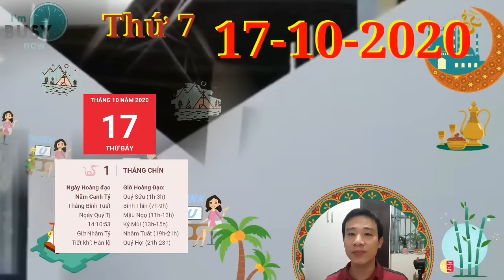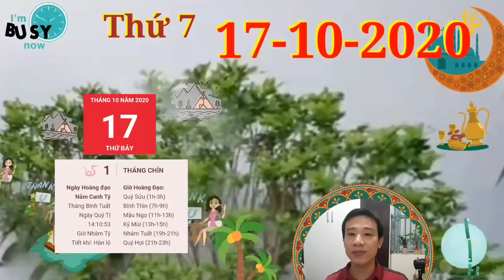☯TU VI HANG NGAY☯THỨ 7 Ngày 17/10/2020 Con giáp có LỘC QUÁ TRỜI- GIÀU TO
☯TỬ VI HÀNG NGÀY☯THỨ 7 Ngày 17/10/2020 con giáp hưởng ĐẠI LỘC- SỐ GIÀU SANG
1. Tử vi tuổi Tý, THỨ 7 ngày 17/10/2020 cực chuẩn
Tý cảm thấy mình thật may mắn khi mà tiền bạc cứ thế ùn ùn đổ về tay, cơ may kiếm tiền tự đến chứ chẳng cần phải tìm kiếm đâu xa xôi.
2. Tử vi tuổi Sửu, THỨ 7 ngày 17/10/2020 cực chuẩn
3. Tử vi tuổi Dần, THỨ 7 ngày 17/10/2020 mới nhất
Sửu Tị bán hợp, người độc thân có thể gặp được người mình thương mến từ ánh nhìn đầu tiên. Đừng bài xích những gì đến quá nhanh, bởi có thể giữa 2 người có sức hút lẫn nhau, hãy thử mở lòng mình xem nhé.
4. Tử vi tuổi Mão, THỨ 7 ngày 17/10/2020 cực chuẩn
 Đừng để tình trạng “mặt trong như đã, tình ngoài còn e” diễn ra quá lâu, mọi biến số đều có thể xảy ra. Tìm được người mình thương không dễ, đừng để mọi chuyện trở thành nuối tiếc.
5. Tử vi tuổi Thìn, THỨ 7 ngày 17/10/2020 mới nhất
Hỏa dưỡng Thổ, trong ngày hôm nay bạn sẽ cảm nhận được tình cảm của gia đình và người thân dành cho mình. Khi khó khăn mới biết ai thực sự quan tâm, yêu thương, chia sẻ với mình những khó khăn.
6. Tử vi tuổi Tị, THỨ 7 ngày 17/10/2020 cực chuẩn
Tị vẫn chẳng thể thoát khỏi công việc. Con giáp này khó lòng đảm bảo được cuộc sống thường nhật của mình nếu cứ mải mê làm việc như thế.
7. Tử vi tuổi Ngọ, THỨ 7 ngày 17/10/2020 cực chuẩn
Tương Hội nâng đỡ, chỉ lối dẫn đường để giúp cho những mâu thuẫn trong gia đình được hóa giải nhanh chóng mà không gặp phải khó khăn gì.
8. Tử vi tuổi Mùi, THỨ 7 ngày 17/10/2020 cực chuẩn
Mùi đang đứng trước khá nhiều lựa chọn trong tình yêu. Lúc thì mong mãi chẳng có ai, lúc lại có hàng loạt đối tượng đứng xếp hàng mong chờ trái tim của bạn.
9. Tử vi tuổi Thân, THỨ 7 ngày 17/10/2020 cực chuẩn
Trước đó còn mải mê chinh chiến bạc tiền, phấn đấu vì sự nghiệp nên những chú Khỉ chẳng hề nhận ra, nhưng chủ nhật này có thời gian, ngồi lặng yên lắng nghe trái tim mình, bạn sẽ thấy trái tim mình hóa ra rung động từ rất lâu rồi.
10. Tử vi tuổi Dậu, THỨ 7 ngày 17/10/2020 cực chuẩn
 Dậu hôm nay may mắn ngập tràn nhờ được quý nhân Tam Hợp soi đường chỉ lối. Bản mệnh sẽ không còn bị những chuyện phiền phức không đâu làm cho rối ren mà vui vẻ tận hưởng cuộc sống.
11. Tử vi tuổi Tuất THỨ 7 ngày 17/10/2020 cực chuẩn
Bạn càng vội vàng sợ mất cơ hội thì càng dễ sập bẫy của kẻ tiểu nhân. Chúng đánh vào lòng tham, vào sự tiếc tiền của chúng ta để lợi dụng, khiến cho bạn chưa hề suy nghĩ kỹ càng đã đổ tiền vào nơi không cần thiết.
12. Tử vi tuổi Hợi, THỨ 7 ngày 17/10/2020 mới nhất
Nhiều vấn đề phát sinh do đôi bên chưa thực sự hiểu và thông cảm cho nhau. Cuộc sống vốn đã khó khăn, đừng làm nó trở nên phức tạp hơn nữa. Nếu không phải chuyện gì nghiêm trọng thì hãy bỏ qua cho nhau.

CÁC BẠN THAM KHẢO thêm video sau nhé:
☯TU VI HANG NGAY☯THỨ 6 Ngày 16/10/2020 Chúc mừng con giáp THẦN TÀI CHO SỐ- TRÚNG QUÁ TO
☯TU VI HANG NGAY☯THỨ 5 Ngày 15/10/2020 Con giáp MỞ TIỆC KHAO LÀNG- TIỀN NGẬP NHÀ
☯TỬ VI HÀNG NGÀY☯THỨ 4 Ngày 14/10/2020 Con giáp ĐƯỢC THẦN TÀI BAN LỘC- TRÚNG TO